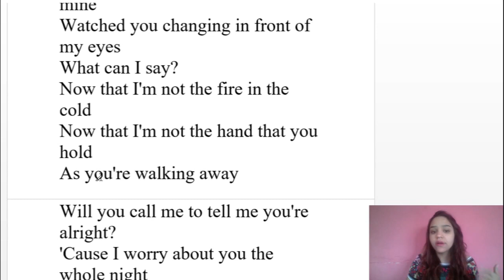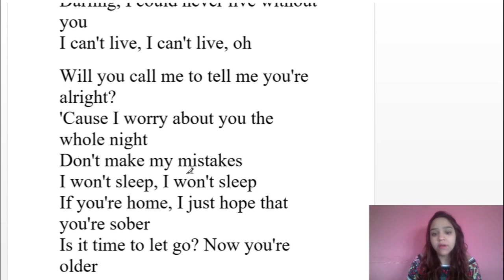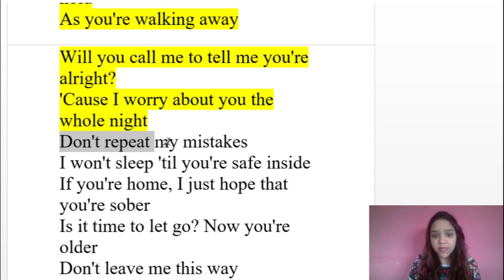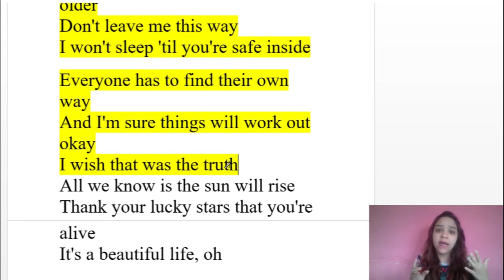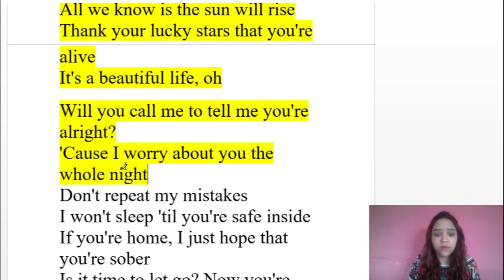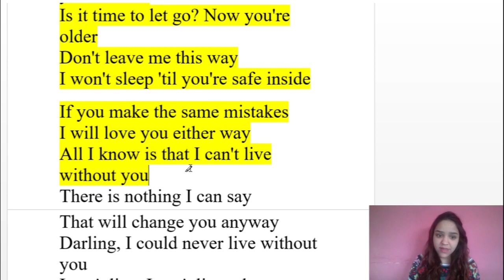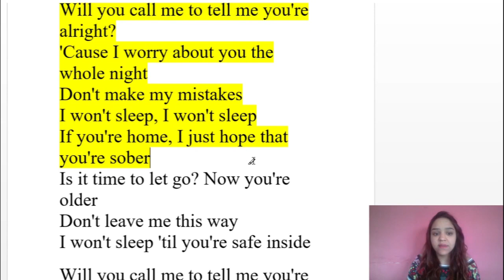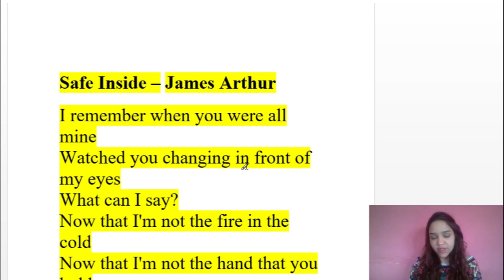APRENDER INGLÊS COM MÚSICAS #15 - SAFE INSIDE (JAMES ARTHUR)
Olá pessoal!
No vídeo de hoje tem a tradução e explicação da música SAFE INSIDE, de James Arthur.
Estudar Inglês com músicas é uma maneira divertida e eficiente de aprender, então espero que gostem!
Não deu para deixar a música no vídeo por questão de direitos autorais, porém irei deixar o link da música no primeiro comentário.